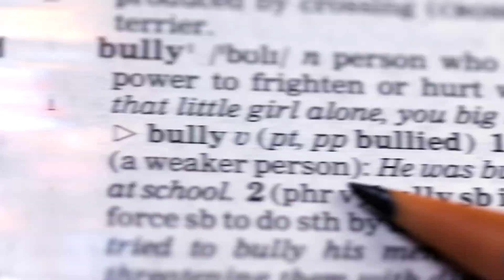Essências florais para quem sofre BULLYING! - Florais de Saint Germain - Terapia Floral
Quais são as essências florais que podemos indicar para quem sofre BULLYING?
Reforçar os pontos de poder daquele que sofre são importantes e as essências florais trazem esta estrutura interna para enfrentamento desta situação!

1) Fórmula APOIO EMOCIONAL promove uma cura em relação as feridas emocionais.
2) Fórmula a ser manipulada: Scorpius+ Limão+ Grandiflora+ Unitatum+ Focum+ Panicum+ Allium+ São Miguel+ Sapientum+ Sorgo (para limpar a frequencia vibracional das palavras destiladas que desestruram a vítima)

Como tomar? Solicite a manipulação das composições florais em uma farmácia homeopática.
Tomar 8 gotas duas vezes ao dia, de cada frasco, por pelo menos 2 meses.

PARA UMA TERAPIA FLORAL MAIS PROFUNDA, BUSQUE O ATENDIMENTO DE UM TERAPEUTA FLORAL!

Um fraterno abraço é até o próximo video!